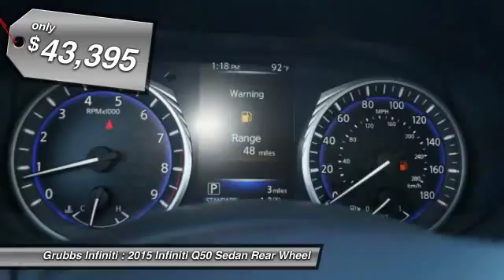2015 Infiniti Q50 Grapevine TX G29321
2015 Infiniti Q50 4dr Sdn Premium RWD

Grubbs Infiniti
1500 E State Highway 114

Easily practice safe driving with anti-lock brakes, a backup camera, traction control, dual airbags, and emergency brake assistance in this 2015 Infiniti Q50 Premium. It has a 3.7 liter 6 Cylinder engine. You can trust this sedan it has a crash test rating of 5 out of 5 stars! Now it doesn't matter that you don't want the vehicle at the same temperature. This one comes with dual zone climate control. Make phone calls, access your GPS and more with Bluetooth. Music-lovers won't want to get off the road with great audio features CD player, a premium sound system, and an MP3 player. According to a review from New Car Test Drive, Backseat space is average for the class, and relatively comfortable for medium-sized adults on shorter trips. Don't wait on this one.